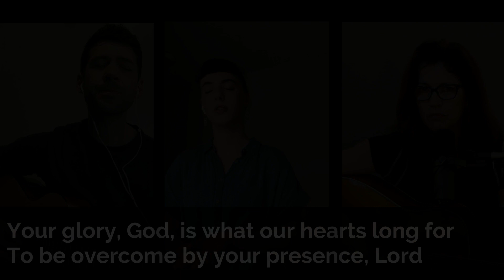Worship Service, 5.19.2020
Thanks to some members of the worship team for helping out this week!